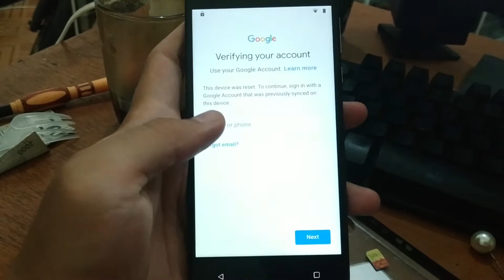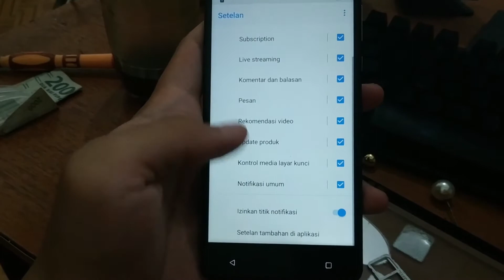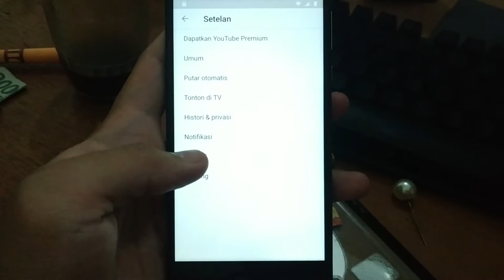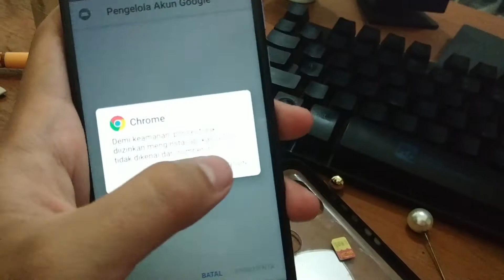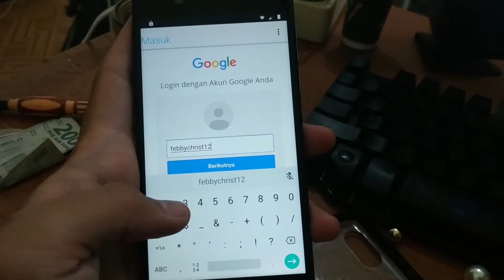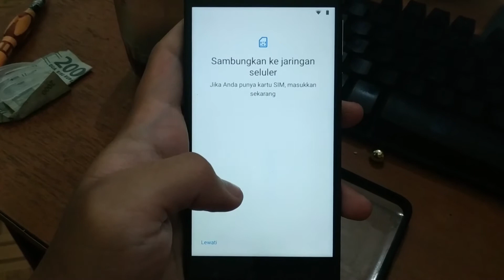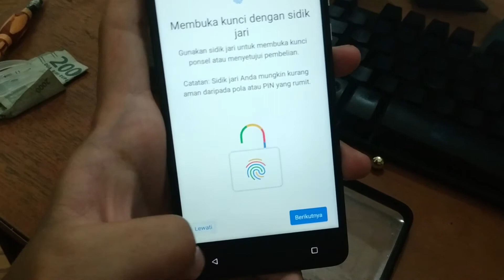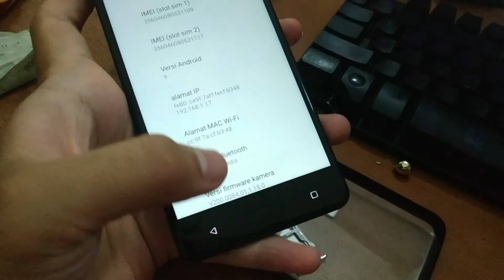Bypass Google Account FRP Nokia 5 | Android 8.1 or 9.0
Berikut tutorial singkat mengatasi frp di nokia 5 ber-OS oreo ataupun pie,kita hanya butuh sim yang telah di beri password (simlock) silahkan mencoba